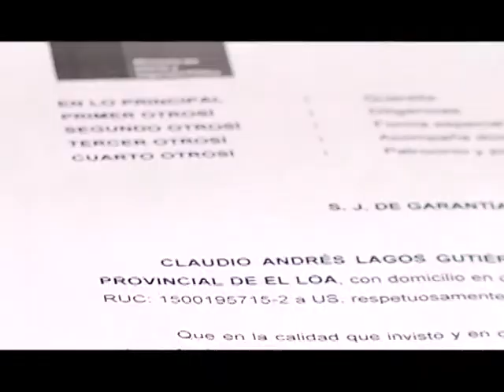26 feb 2015 Formalizado detenido confeso por muerte de carabinero en Ollagüe CalamaTV